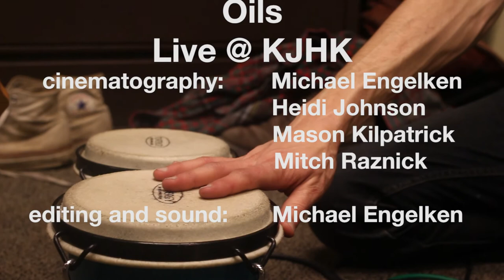Oils Live @ KJHK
Oils performed four songs Live @ KJHK

1. Western Wind
2. In Blue Morning
3. Washing up / Big Bear
4. The Town